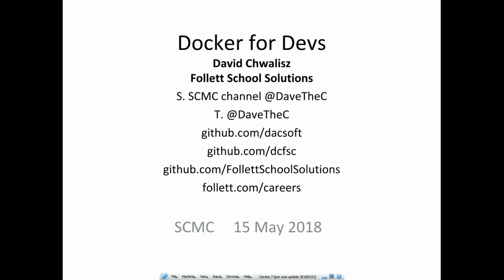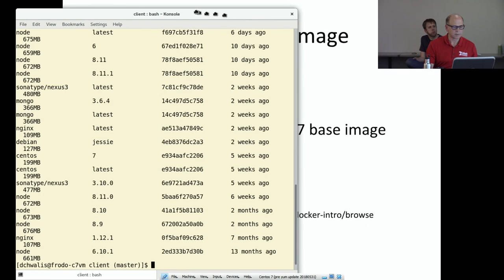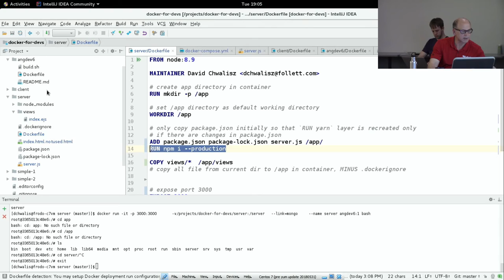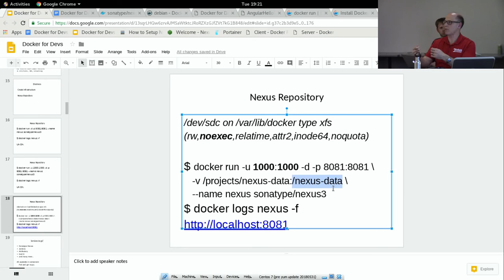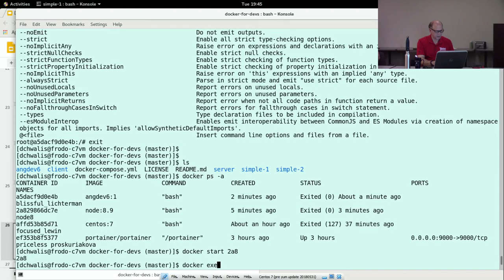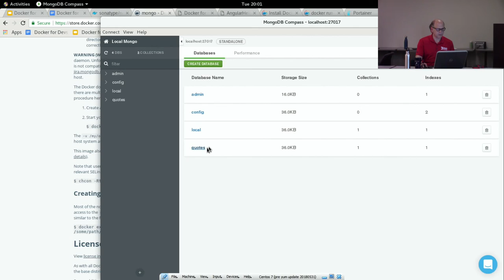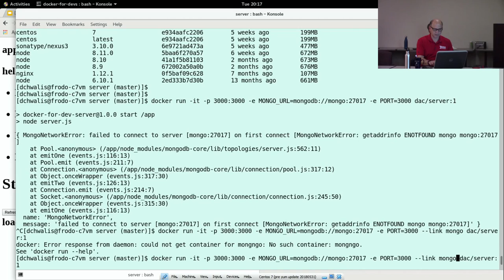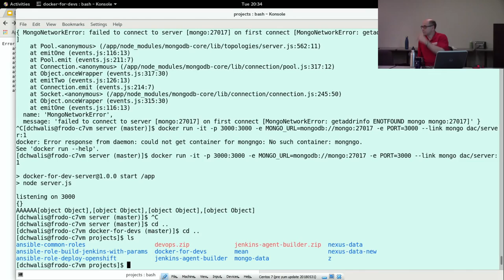Docker 4 Devs w/Dave Chwalisz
Developers are building more and more interconnected systems.

Sometimes a stubbed service will not work for UI or end-to-end testing, or you may be trying to validate a service against several versions of a database.

Using Docker containers enables developers to quickly run services in small local networks, test against them, and take them down without large investments of time or hardware. Docker can also be used in continuous integration scenarios, using CI build systems like Jenkins and GoCD.

Dave will demonstrate some of the fundamentals of Docker and show several examples of how Docker makes your service support simpler.

About Dave Chwalisz

Dave Chwalisz is a Principal Developer at Follett School Solutions.

His current focus is on DevOps and Continuous Delivery and pushing Follett products to customers as quickly and reliably as possible while improving the developer experience.

His current basket of technologies includes Docker, GoCD, Jenkins, Java, and NodeJS.

He has a BS in Electrical Engineering from IIT in Chicago, resides in Woodstock and works on prairie restorations in his spare time.